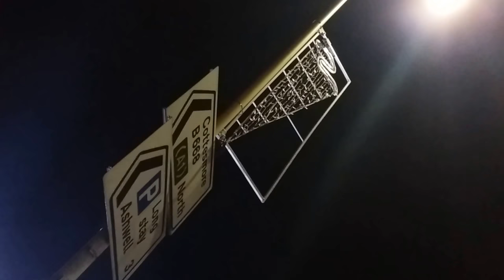Oakham Town Council Best UK Christmas Lights Provided By Lite Ltd For £17,000